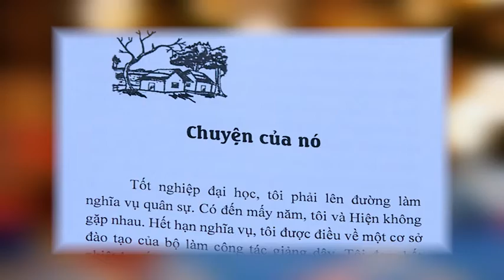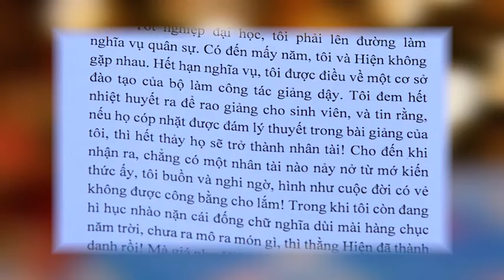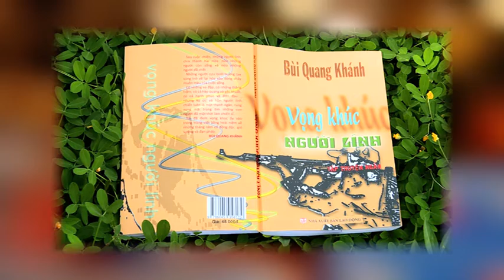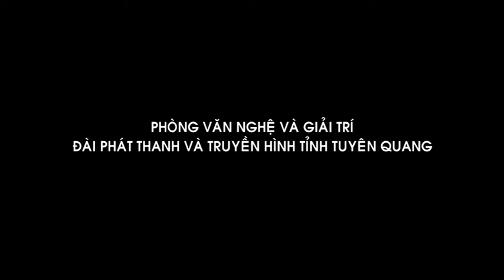TRANG VĂN HỌC NGHỆ THUẬT (25-7-2019)